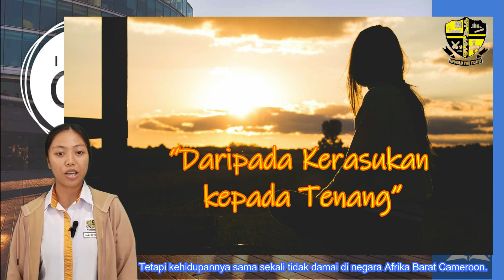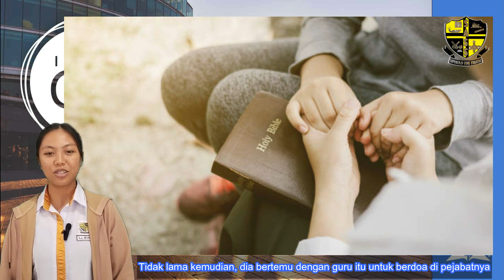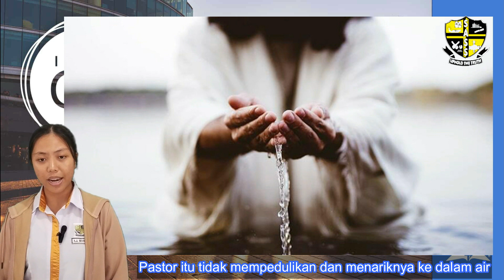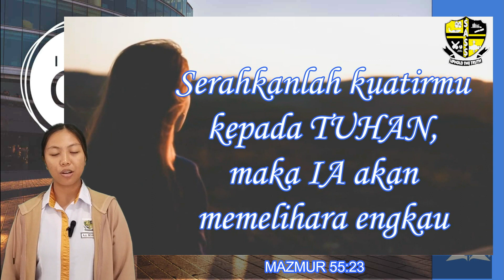Cerita Mission Advent 14 Oktober 2023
Cerita Mission Advent di sampaikan oleh AJ Bell dari SASS, semoga bahan ini menjadi berkat kepada kita semua.